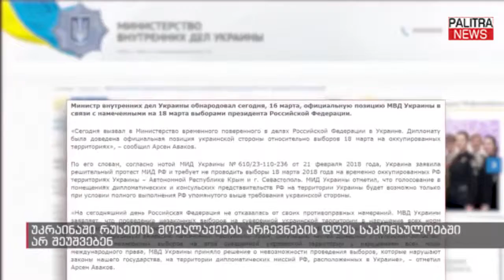უკრაინაში რუსეთის მოქალაქეებს არჩევნების დღეს საკონსულოებში არ შეუშვებენ